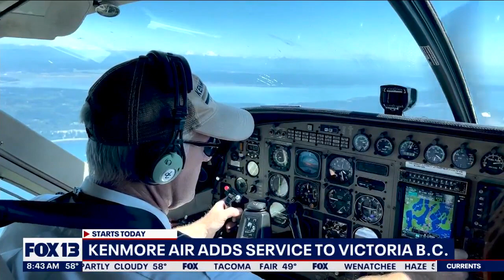Kenmore Air adds service to Victoria, British Columbia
Kenmore Air is expanding its service to Victoria offering travelers new options for flying into the British Columbia city. The company will now allow you to book flights to the airport from Boeing Field, Paine Field, and Friday Harbor, making it the only company to provide international service between the San Juans and Victoria.